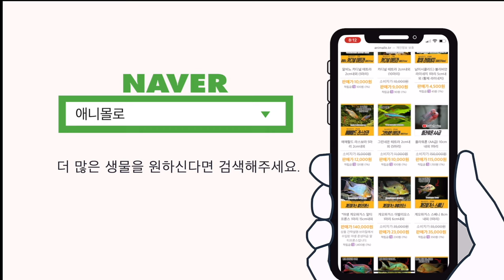물고기 수명, 우리집 구피는 얼마나 오래 살까? [물생활백과사전]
물생활백과사전,
오늘은 구피부터 네온, 베타, 엔젤피쉬의 수명을 알아봅니다.

00:00 애니몰로 인트로
00:06 물고기 수명
00:24 구피 수명
00:30 물생활 커뮤니티 또펫
00:34 네온테트라 수명
00:41 베타 수명
01:33 플레코 수명
01:45 엔젤피쉬 수명
02:14 열대어는 애니몰로 쇼핑몰